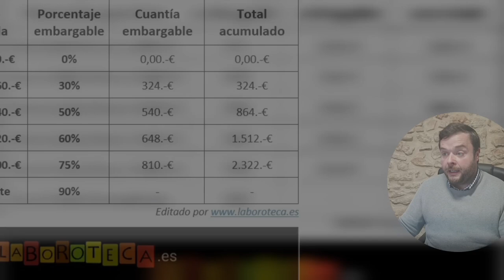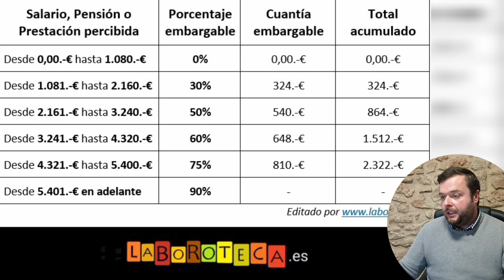LÍMITES NO EMBARGABLES 2023 - Salarios y pensiones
SALARIO INEMBARGABLE 2023

Se ha aprobado la subida del salario mínimo interprofesional 2023 (SMI) hasta los 1080 euros mensuales, es decir, 15.120 euros anuales. Y este salario mínimo condiciona los mínimos de salario, pensión, prestación, etc. que no se puede embargar. Incluso los ingresos de los autónomos están protegidos por el mínimo no embargable.

En cambio, se puede embargar la indemnización por despido, extinción o fin de contrato temporal y también el salario de deudores de pensión de alimentos por encima de los mínimos inembargables.

En el caso de deudas con la Seguridad Social, también es posible que se superen estos límites, cuando el deudor es además, acreedor de una pensión o prestación, en cuyo caso se aplica una compensación (descuento) que puede superar los límites inembargables.

Todos los detalles sobre el salario inembargable, prestación o pensión no embargable, los tenéis en el enlace superior. En ese mismo artículo encontraréis toda la información actualizada para este año 2023. Incluyendo el embargo de pagas extra, que sufrió una modificación el año pasado a raíz de una sentencia del Tribunal Económico Administrativo Central.